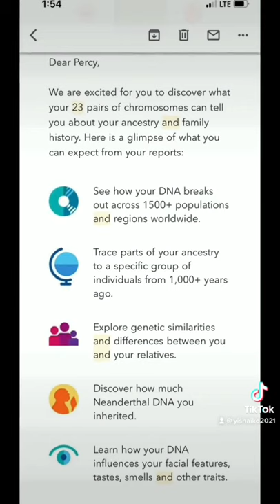I Am Percy Davis III My DNA results of 23&me.com I Am King David III